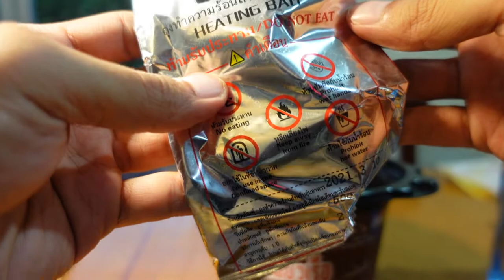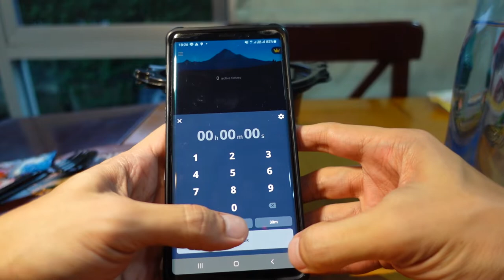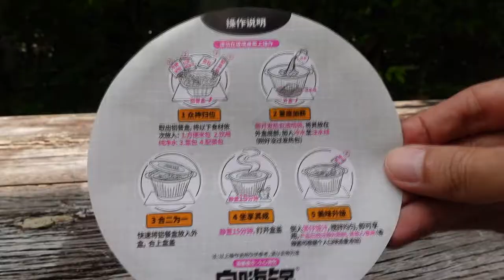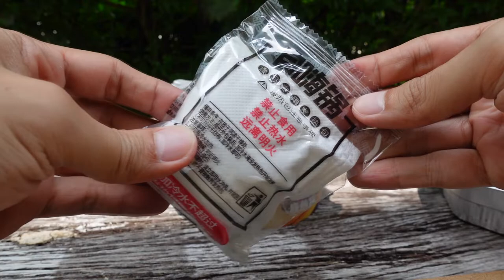Self Cooking Hot Pot | Thai Instant Noodle | Chinese Rice with Meats | Chemical Reaction with Water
When eating become easier these day. Something convenient like microwavable packaged meals were produced. Self heating hot pots are somewhat even more convenient which are ready to eat anywhere we can find water for the exothermic chemical reaction.

The reactor pouch contains calcium oxide which cause an amount of heat at a significant amount to boil water and cook any raw materials. That's why these things are prohibited to travel along with you in the airplane's cabin. There is also a strong-alkali by-product calcium hydroxide produced. Make sure to neutralize all the reactive substances with adequate amount of water before dispose them to avoid unwanted heating in your waste bin!